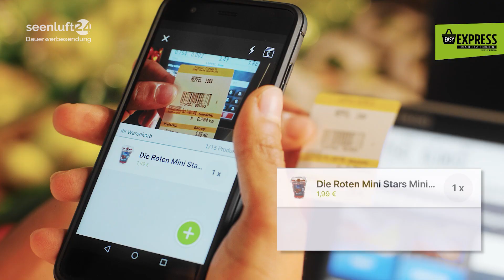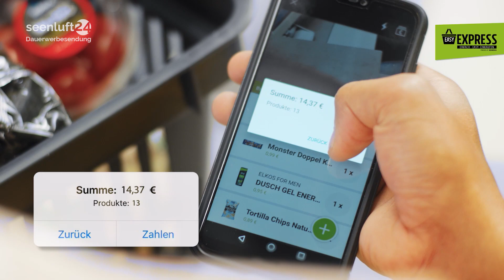Marktkaufnachrichten Spezial: Der Easy-Shopper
Sicherlich haben Sie schon von dem Easy Shopper gehört. Einkaufen wird zukünftig im Marktkauf Lauchhammer noch einfacher und komfortabler mit einem intelligenten Einkaufswagen. Wir das bei den Kunden ankommt verrät uns Marktleiter Mirko Buhr. Für die, die es noch nicht kennen gibt ein interessantes Erklärvideo. Viel Spaß beim easy shoppen.